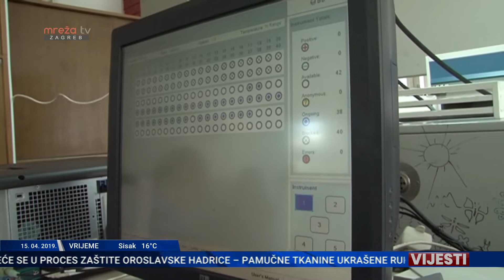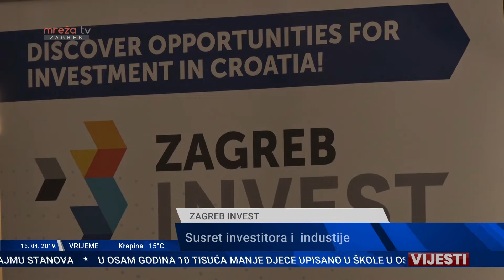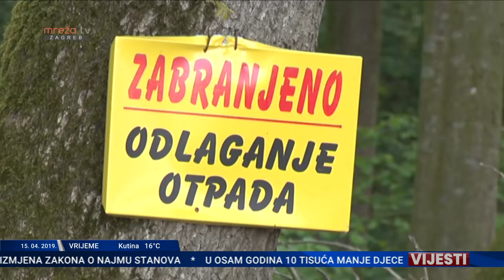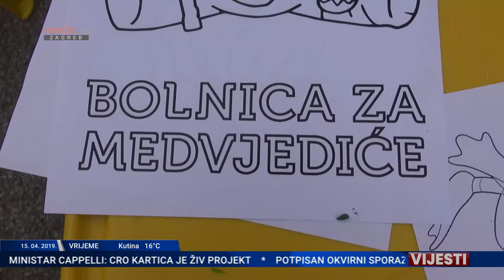VIJESTI ZG 15.04.2019.